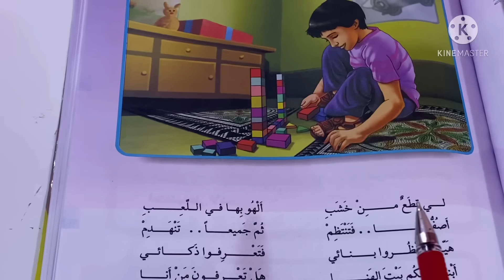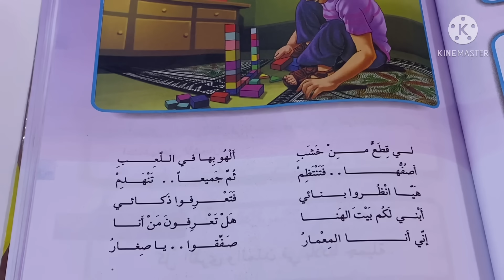محفوظة (المعمار الصغير ) قراءة الصف الثالث الابتدائي ص ٩١ ست مريم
محفوظة المعمارالصغير
قراءة الصف الثالث الابتدائي ص ٩١
-قراءة الثالث الابتدائي
قراءة الصف الثالث ص ٩١
نشيد المعمار الصغير
ست مريم